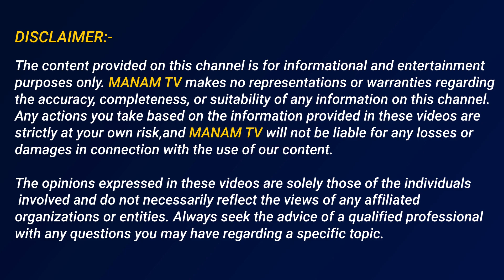సికింద్రాబాద్ ముత్యాలమ్మ విగ్రహం ధ్వంసం | Secunderabad Muthyalamma Temple Vandalised | Manamtv